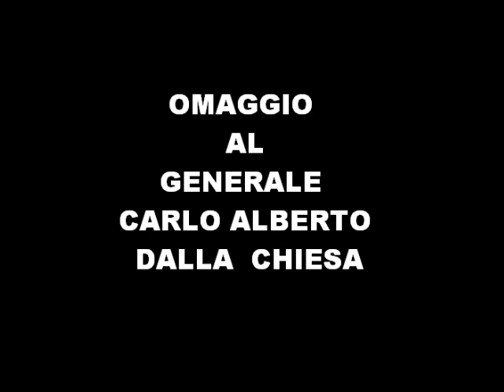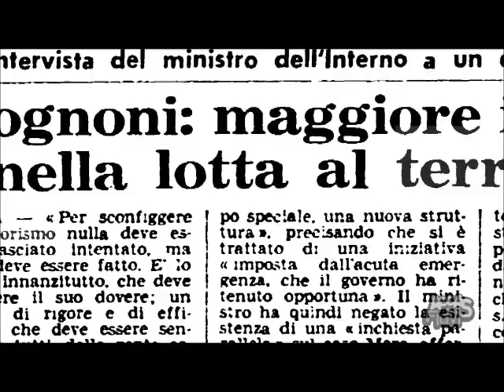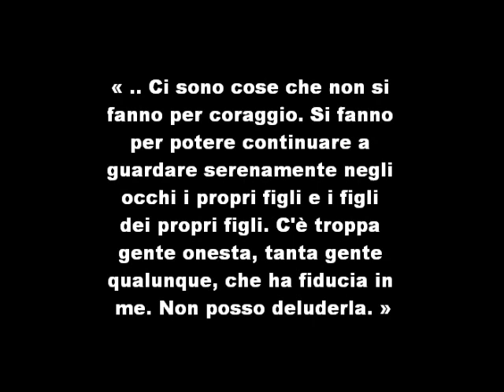OMAGGIO AL GENERALE CARLO ALBERTO DALLA CHIESA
« .. Ci sono cose che non si fanno per coraggio. Si fanno per potere continuare a guardare serenamente negli occhi i propri figli e i figli dei propri figli. C'è troppa gente onesta, tanta gente qualunque, che ha fiducia in me. Non posso deluderla. »

Carlo Alberto dalla Chiesa
(Saluzzo, 27 settembre 1920 -- Palermo, 3 settembre 1982)
Carabiniere, Prefetto e Generale Italiano Medaglia d'oro al Valore Civile.
Barbaramente ucciso a Palermo in un agguato mafioso insieme alla seconda moglie Emanuela Setti Carraro; venne ucciso nello stesso momento l'agente di scorta Domenico Russo.

Questa clip in memoria di un uomo straordinario è stata realizzata utilizzando materiale tratto dall'intervista che il Generale rilasciò ad Enzo Biagi nel 1981.